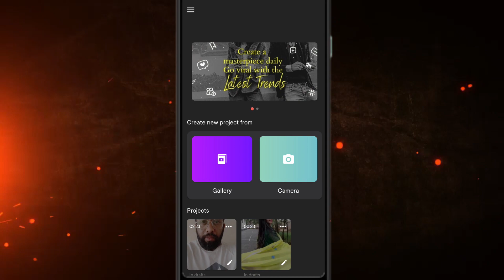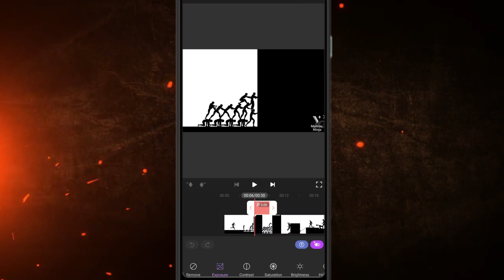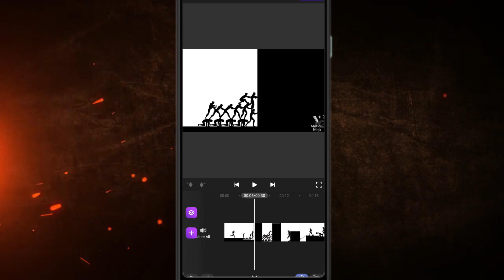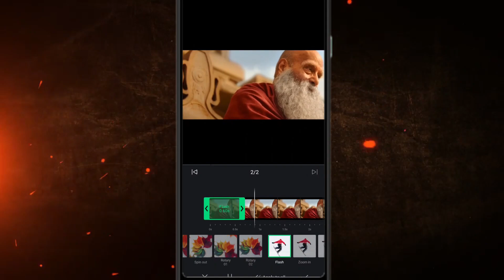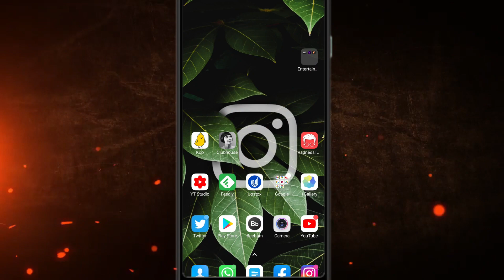Best Reels Video Editing Apps | INSTA REELS साठी बेस्ट एडिटिंग ऍप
𝐆𝐞𝐚𝐫 𝐔𝐬𝐞𝐝:
𝐑𝐢𝐧𝐠 𝐋𝐢𝐠𝐡𝐭

Music
Song - Rap Beat  Hip-Hop Rap Beat 2018
Artist-  FING Beats
Licensed by-  FING Beats
𝐎𝐤𝐚𝐲, 𝐬𝐨 𝐰𝐡𝐨 𝐢𝐬 𝐒𝐨𝐜𝐢𝐚𝐥 𝐏𝐢𝐲𝐮𝐬𝐡  & 𝐰𝐡𝐲 𝐲𝐨𝐮 𝐬𝐡𝐨𝐮𝐥𝐝 𝐥𝐢𝐬𝐭𝐞𝐧 𝐭𝐨 𝐡𝐢𝐦 𝐢𝐧 𝟐𝟎𝟐𝟎?
This Marathi Mulga, Social Piyush, is the founder of Brand Baaja Social, Pune's leading digital marketing firm. He is also a personal branding consultant  & a hardcore social media practitioner.
Being into social media from the start and making a living out of it has made him super effective. Him and His tips and tricks and help you with your branding, marketing strategy, can optimize your workflows and many more things.